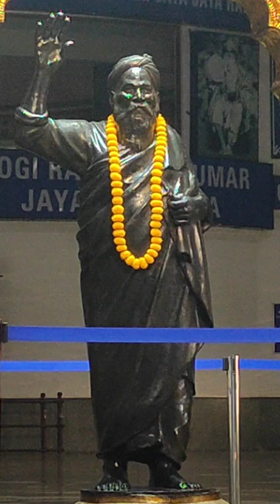நான் எப்பொழுதும் ஏதேனும் ஒரு உருவத்தில் நடமாடிக் கொண்டேயிருப்பேன்... | Yogi Ramsuratkumar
Yogi Ramsuratkumar | நான் எப்பொழுதும் ஏதேனும் ஒரு உருவத்தில் நடமாடிக் கொண்டேயிருப்பேன். எவ்வளவு போர்கள் நடந்தாலும் எந்தவொரு போரும் இந்தியாவில் அதனுடைய பாதிப்பைக் காட்டாது. மகாத்மாக்கள் அதை காத்து வருவார்கள்... | Annai Madevaki | Satsang | Tiruvannamalai

Yogi Ramsuratkumar
Yogi Ramsuratkumar
Yogi Ramsuratkumar

balakumaran speech,
balakumaran about yogi ramsuratkumar,
balakumaran experience,
visiri samiyar,
visiri shankar,
yogi ramsuratkumar visiri shankar,
tiruvannamalai 360,
tiruvannamalai annamalaiyar,
tiruvannamalai ashram,
tiruvannamalai girivalam,
ma devaki,
பாலகுமாரன் பேச்சு,
பாலகுமாரன் பேசுகிறேன்,
திருவண்ணாமலை கோவில்,
திருவண்ணாமலை சித்தர்கள்,
திருவண்ணாமலை 360,